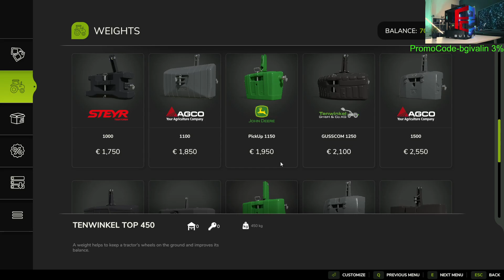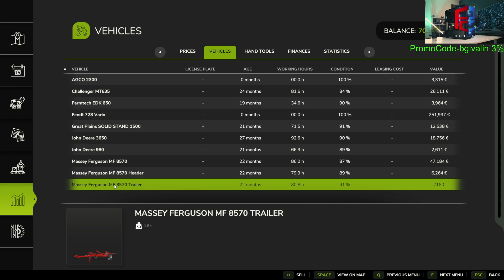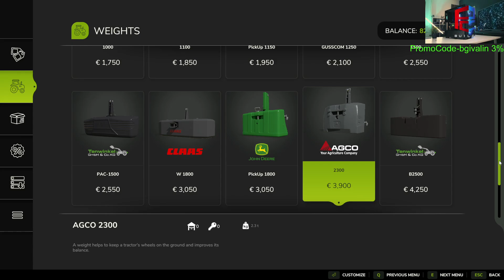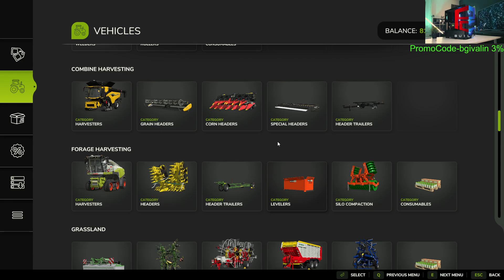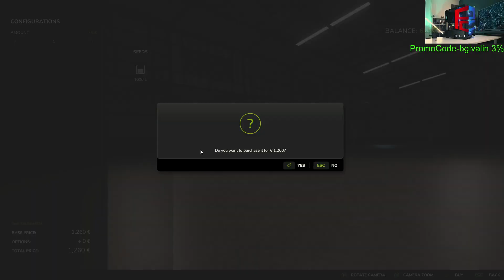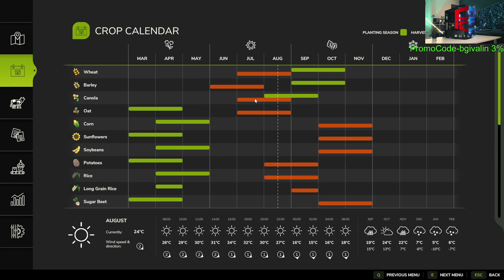FS 25-Продължава ме да бачкаме!!!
►✅CPU:I5 11400f LGA 1200
►✅Mainboard:GIGABYTE B560M-H LGA 1200
►✅GPU:EVGA GEFORCE GTX 1070 8GB
►✅Memory: 2x8 DDR4 2400Mhz T-FORCE RGB
►✅HDD:1TB BARACUDA
Water:be quiet! PURE ROCK Slim 2
►✅Monitor:SAMSUNG 24 1920X1080
►✅Operating system: Microsoft Windows 11 PRO

Ползвай кода за всички продукти на сайта без тези с промоций-bgivalin 3%

"PCBUILD.BG" предлага пълна гама от компютърен хардуер за сглобяване на геймърски компютри, офис машини, компютри за програмисти и дизайнери, или просто компютър за разпускане и забаления. Предлагаме голямо разнообразие от геймърска периферя, монитори и аксесоари за всеки вкус и стил. Дългогодишният опит и умения в сферата на информационните технологии и гейминг средите в България ни дава самочувствието, че знаем какво е необходимо на потребителя да върши работата си на бърз и надежден компютър, а един геймър винаги да побеждава.